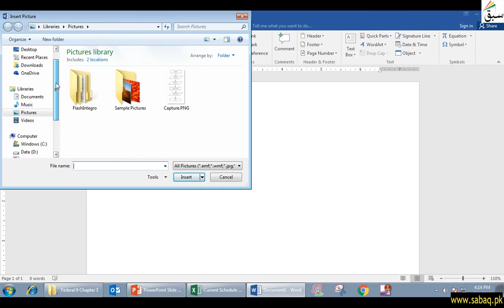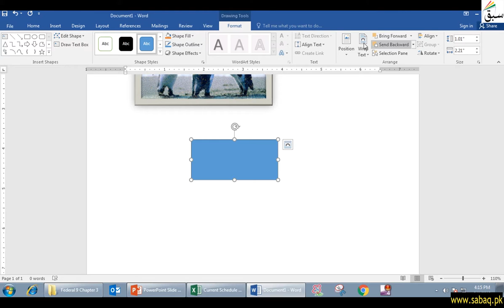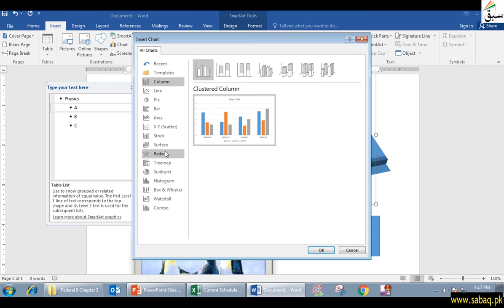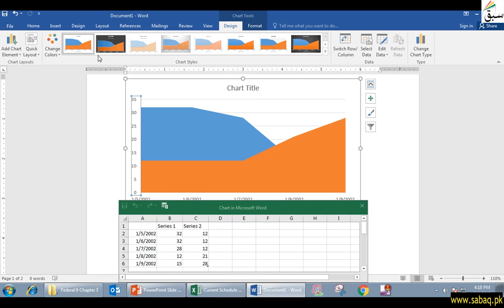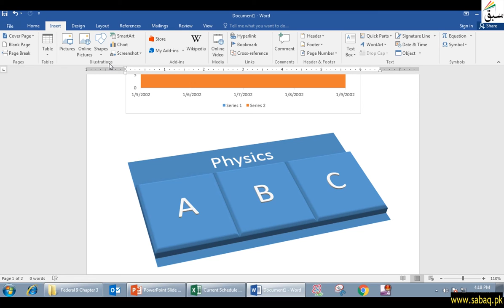Insert/Position image and clip art, Computer Science Lecture | Sabaq.pk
Click On Insert Tab , Add Picture And Set It Properties By Clicking On Format Tab
This video is about: Insert/Position image and clip art. Practice tests and free video lectures for Physics, Chemistry, Biology, Math’s, Computer Science, English & more subjects are also available at Sabaq.pk. So, subscribe to Sabaq.pk/Sabaq Foundation now and get high marks in your exams.

CLASSES WE COVER AT SABAQ.PK / SABAQ FOUNDATION:

1. KG
2. Class 1
3. Class 2
4. Class 3
5. Class 4
6. Class 5
7. Class 6
8. Class 7
9. Class 8
10. Class 9
11. Class 10
12. Class 11
13. Class 12
14. Class 13
15. Class 14
16. MCAT
17. ECAT
18. CSS

BOARDS WE COVER AT SABAQ.PK / SABAQ FOUNDATION:

1. FBISE
2. Sindh Board
3. KP Board
4. Balochistan Board
5. Cambridge

STUDY MATERIAL WE OFFER AT SABAQ.PK / SABAQ FOUNDATION:

1. Physics Lectures
2. Chemistry Lectures
3. Mathematics Lectures
4. Biology Lectures
5. English Lectures
6. General Science Lectures
7. Computer Science Lectures
8. General Math Lectures
9. Accounting Lectures
10. Statistics Lectures
11. Advance Accounting Lectures
12. Cost Accounting Lectures
13. Practice Tests
14. Physics Practical
15. Chemistry Practical